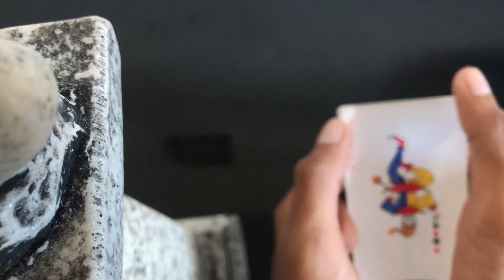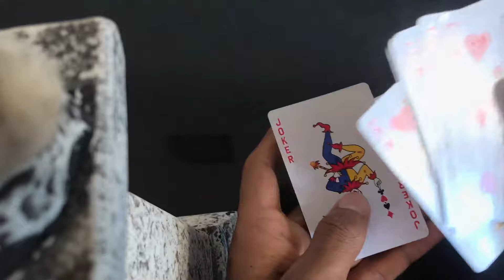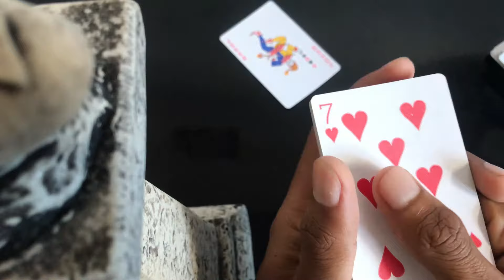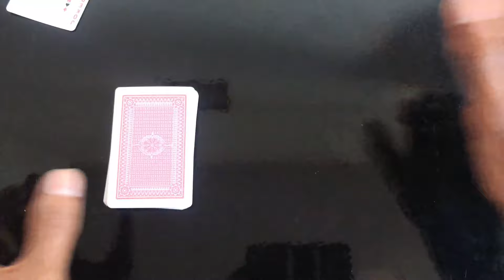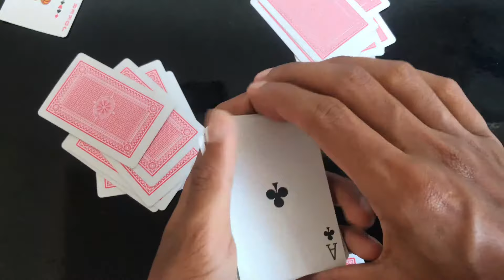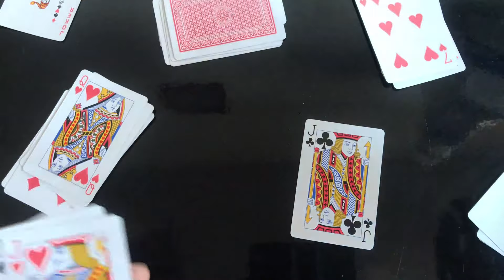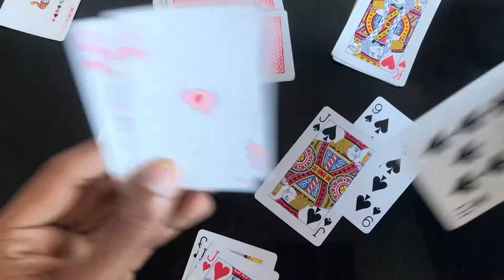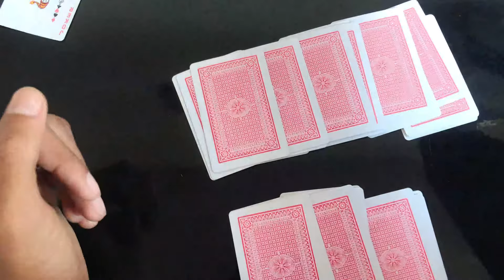ඕමී බැරිව ලැජ්ජා උනා ඇතී. මුල සිට අගටම හැමදේම විනාඩි 20න්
DPK Lander,,
Like Everythings That Changes, Everythings  That Need To Be Konow,,